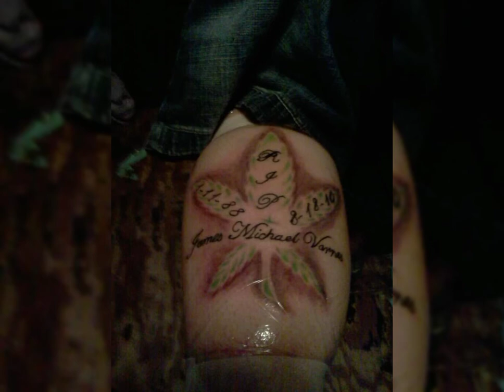Let You Down By: No Hook Ninja